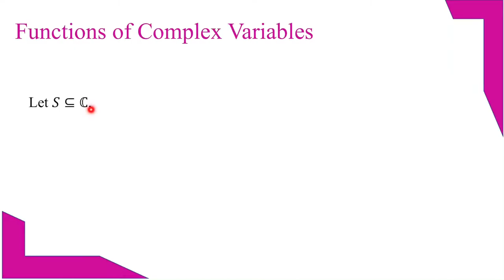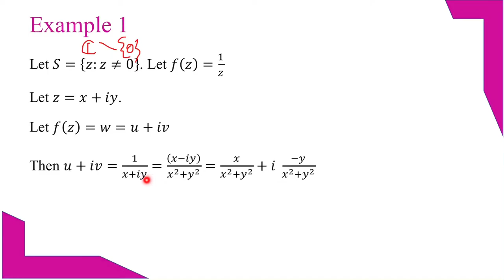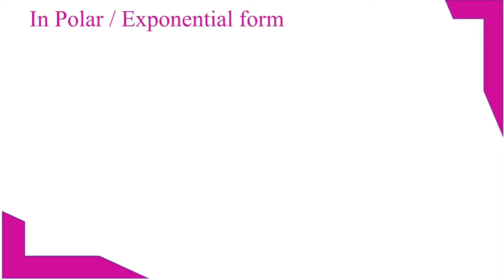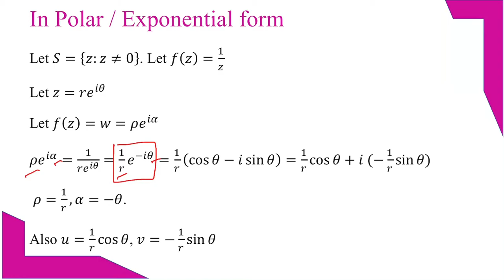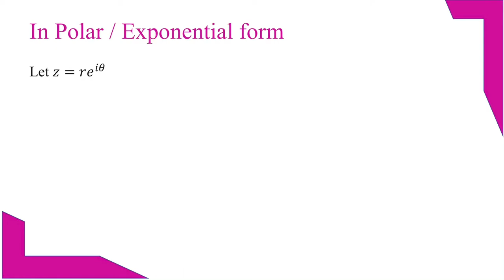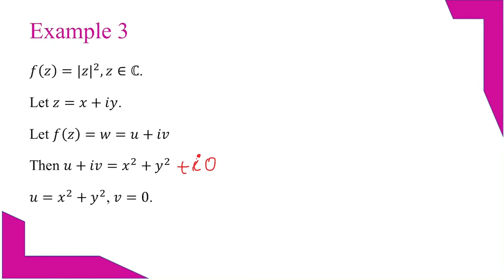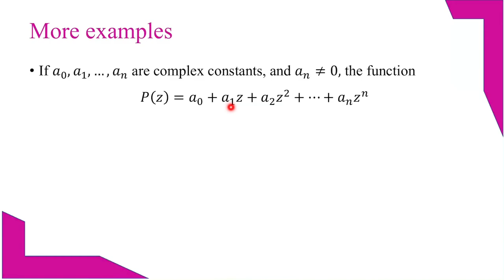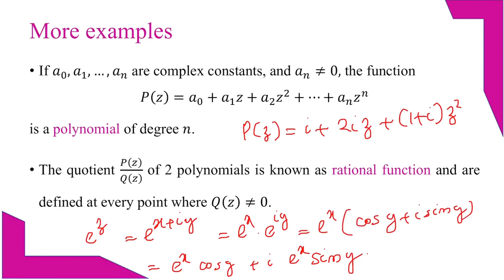Basic Mathematical Analysis: Session 76 by Dr. Viji M.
Functions of complex variables